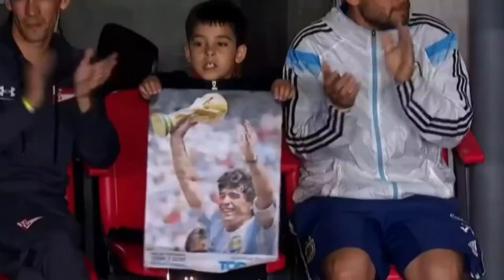Paso a Paso - Estudiantes 1 River 1 Liga Profesional del Fútbol Argentino 31/10/2021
Please Support me (Optional)